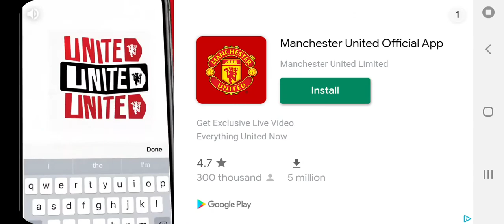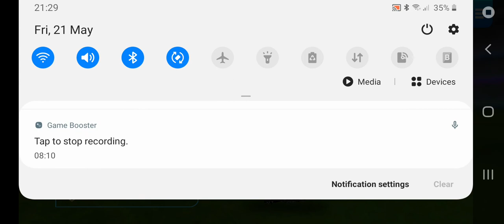Free kick world champion game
Hi guys we are in the Final finally so ye enjoy

Check out Colbys channel:Mr Pepper